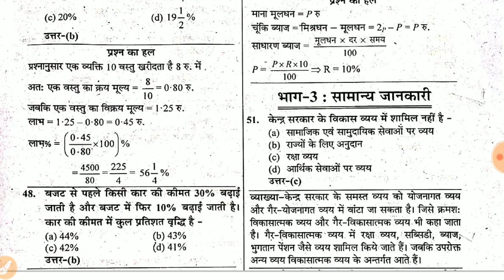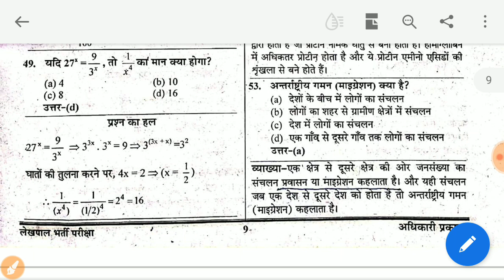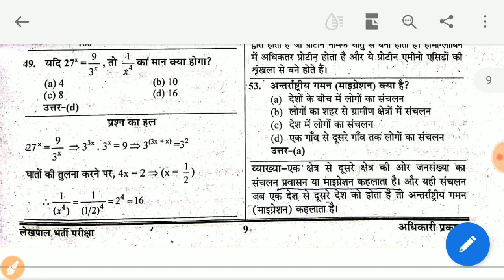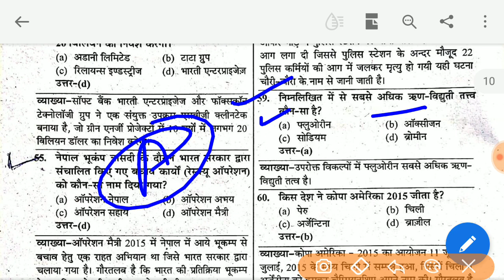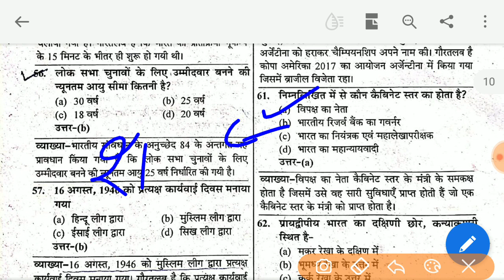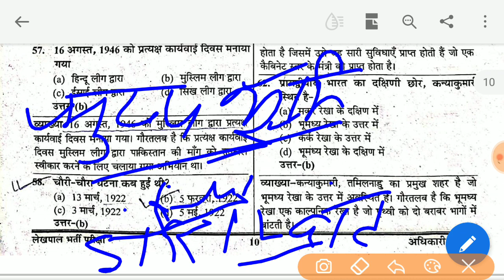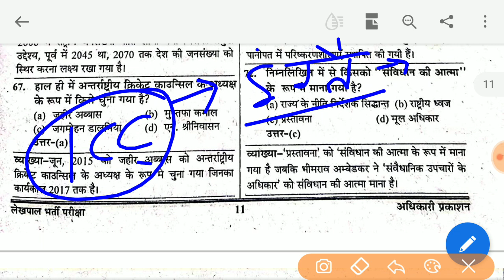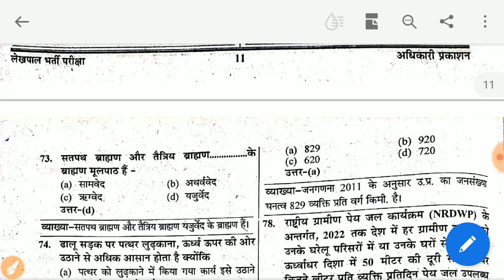up lekhpal bharti - सामान्य ज्ञान के 25 महत्वपूर्ण प्रश्न || लेखपाल भर्ती 2020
इस वीडियो में लेखपाल भर्ती 2020 के लिए सामान्य ज्ञान के 25 प्रश्नों को सम्मिलित किया गया है ।